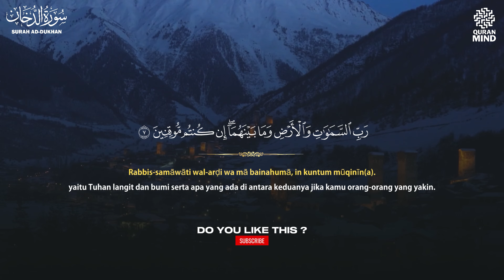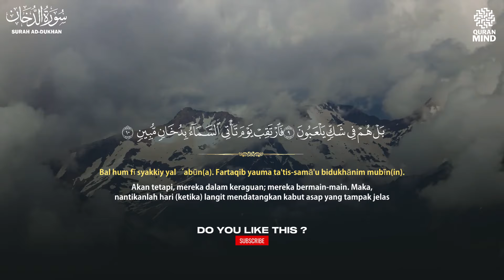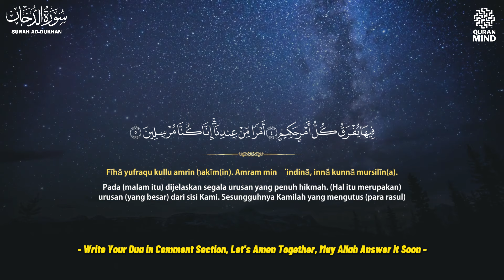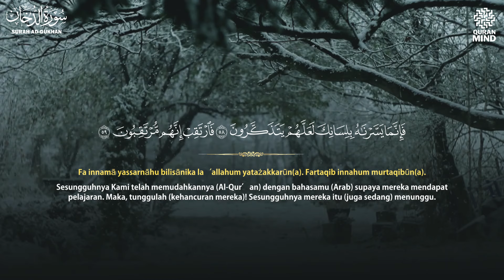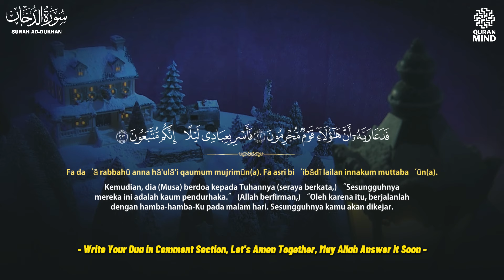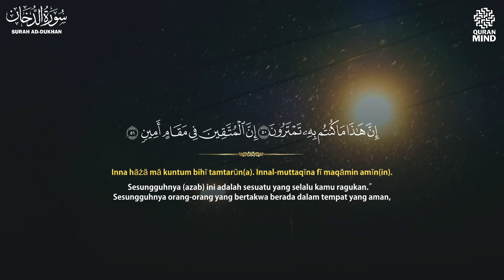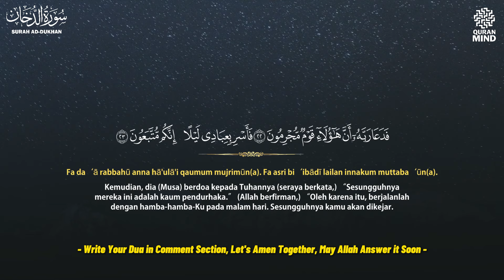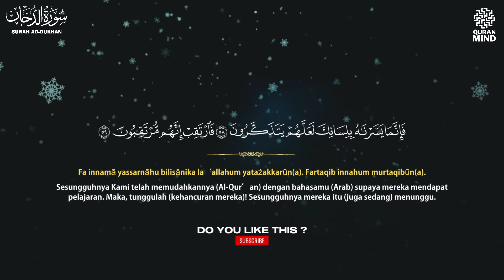Surah Dukhan سورة الدخان ✦ This Quran Recitation Will Give You Goosebumps إن شاء الله ✦ Gold Quran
Beautiful Quran Recitation Heart Touching Voice For Sleeping Problem, Stress, Anxiety, Sadness, Depression, Pain, Insomnia, Illness, Wealth etc.

Posting Islamic content to help strengthen ties within the Ummah ان شا الله. Your support will allow us to continue to produce the highest quality content possible which reaches millions of people every month! The reward for your support is truly priceless. This is one of the greatest forms of Sadaqah Jariya (which will continue to benefit you and others even after you leave this world).

🎙 Recorded In : Gold Quran Studio

► Elements used in this video are licensed from Shutterstock, Envato Elements, Artgrid, Storyblocks, & Canva and have been edited by us.